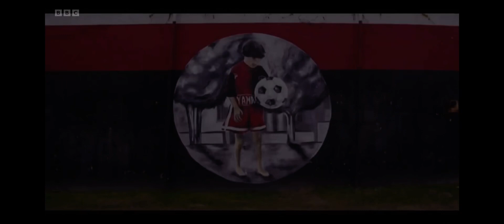Beautiful clip from Lionel Messi World Cup documentary by BBC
Titled, “Destiny”.